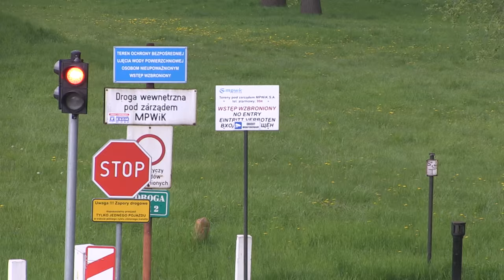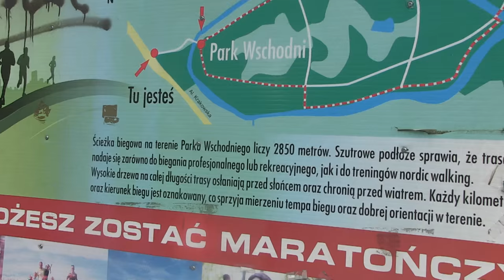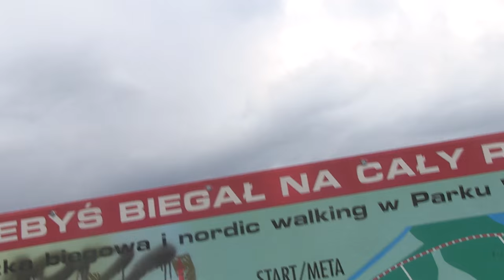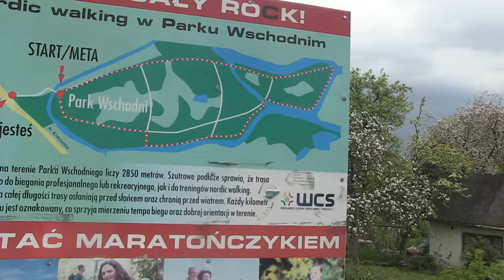Rowerem przez Trestno i brzegi Oławy. Jacek Tabisz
Wyobraźcie sobie kilometrowy most znikąd i donikąd. Albo park w środku miasta, z którego widać jedno z dzikszych i bardziej niedostępnych miejsc na Dolnym Śląsku. Wiosna staje się coraz bardziej przyjemna, czas zatem udać się na kolejną rowerową przejażdżkę. Dla racjonalisty świat jest fascynujący wszędzie. Nie trzeba udawać się na drugi jego koniec, aby trafić na miejsca piękne i zagadkowe.